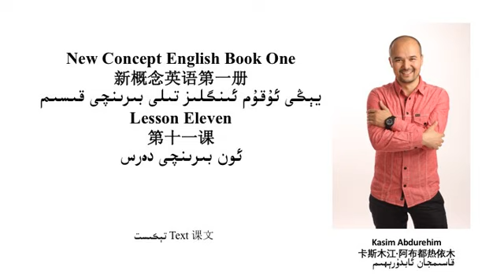يېڭى ئۇقۇم ئىنگلىز تىلى 1- قىسىم 11- دەرس تېكىست مەزمۇنى